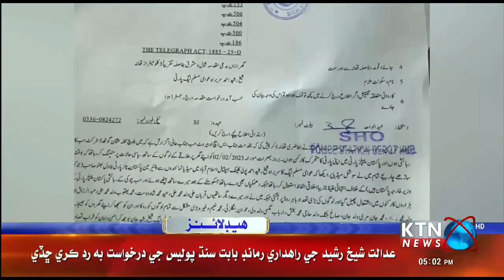KTNNEWS HEADLINES @ 05:00 PM | 04 February 2023 l KTN NEWS